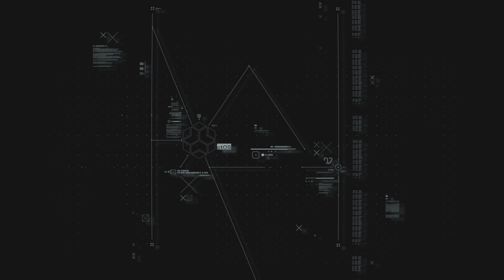PS5 Watch Dogs Legion Gameplay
Regardez vos films, séries et chaînes TV préférés dans une résolution 4K Ultra HD époustouflante avec la nouvelle clé Amazon Fire TV Stick 4K Max :
🇫🇷 France : Nouvel Amazon Fire TV Stick 4K Max

Profitez d'un essai gratuit d'un mois d'Amazon Prime dès aujourd'hui ! :
🇫🇷 : Amazon France
🇺🇸 : Amazon USA
🇩🇪 : Amazon Allemagne

✨ Bienvenue dans l'univers Guillaume Redfield ! ✨

♥️ Explorez des designs uniques à la boutique Guillaume Redfield ! Faites plaisir à vos sens avec des créations originales sur des produits fantastiques. Libérez votre style et plongez dans la collection exclusive

👾 Imprégnez-vous de l'ambiance sur TikTok : Suivez le rythme et l'amusement sur TikTok : Guillaume Redfield sur TikTok

Rejoignez l'univers Guillaume Redfield, où la passion rencontre l'aventure. 🚀🌟

Cette page contient des liens spéciaux vers certains produits que j'ai choisis pour vous. Lorsque vous achetez via ces liens, cela ne vous coûte pas plus cher, mais Amazon me donne un petit bonus. Merci, ça aide la chaîne !